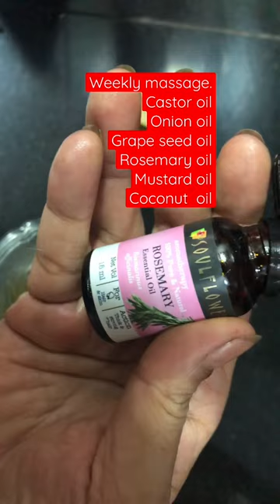Single application stopped my hair fall . Massage1 a week .